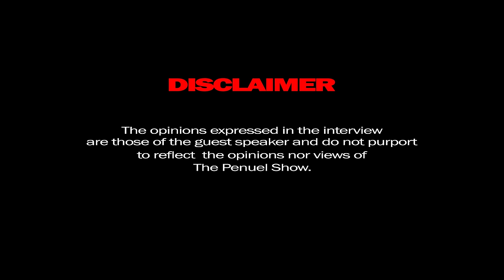Penuel The Black Pen In Conversation with Rutendo Matinyarare, ANC, EFF, DA, VBS Bank, 2024 Election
THE PENUEL SHOW WITH RUTENDO MATINYARARE

00:00 - INTRO
01:00 - Show begins
01:05 - Appreciation to Rutendo
02:55 - How have you been
06:34 - Working with Gov. & ZanuPF
07:52 - Sanctions
12:07 - South African banks imposed sanctions
15:05 - Zimbabwean loans from South African banks
18:25 - Zim Gov, DRC & Rwanda conflicts
33:40 - SA Gov. deals with other governments
38:08 - Possibilities of a SADC war
39:55 - What's the link between Zim, DRC & Rwanda
47:20 - Speaking out for & against countries
52:20 - Political violence & sanctions
56:05 - Different types of violence
59:05 - Weaponised sex (Mavuso) & smear campaigns
1:07:25 - Racial economic sanctions
1:10:35 - ANC
1:15:35 - How long should black people continue to blame white people
1:18:30 - How should black people move forward
1:22:50 - Sitdown with Adv. Ike Khumalo
1:25:00 - What do you think lead to the increase in coups in Africa
1:30:15 - What is a coup
1:31:15 - Understanding coups
1:32:35 - Zimbabwean elections
1:40:10 - DA leadership
1:41:26 - DA & EFF coalition
1:44:45 - DA governance
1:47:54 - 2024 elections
1:51:25 - Do black leaders have the capability to govern
1:58:55 - Do you support welfare states
2:03:55 - Nigerians in South Africa
2:06:03 - How Singapore got it right/survivors mindset
2:16:05 - Closing comments
2:18:40 - ENDS

Created by Khwezi Ndlovu.